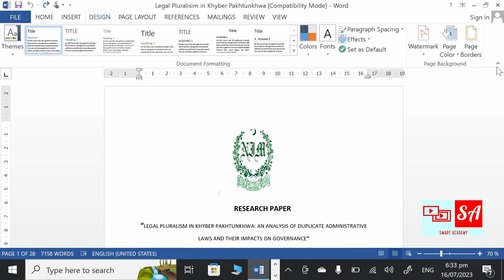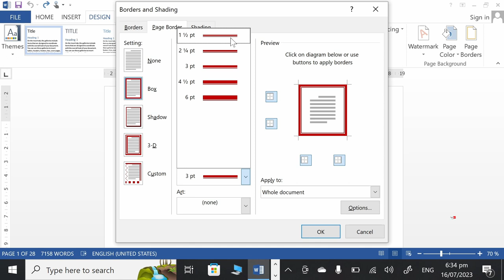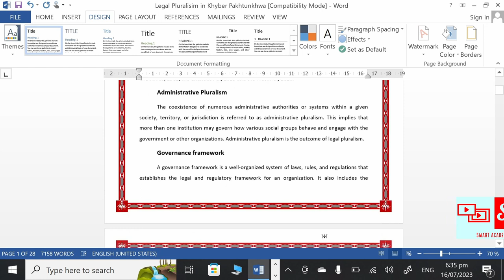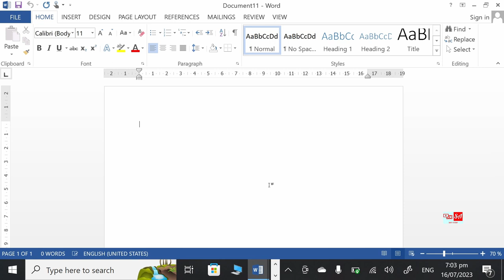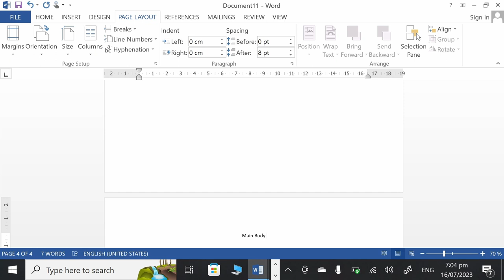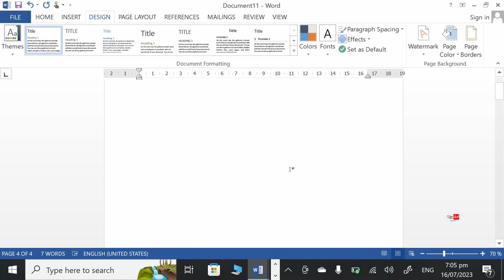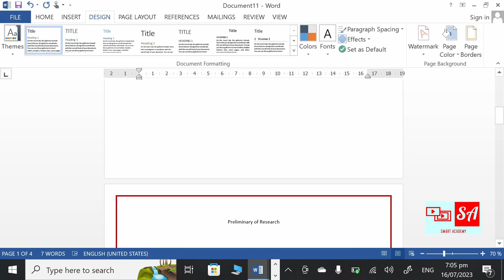Different Page Borders for Different Pages in MS Word: Document Formatting Options Explore!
Welcome to Versa Learn Hub! In this comprehensive tutorial, we will explore how to apply different page borders to different pages in Microsoft Word. Page borders add a professional and polished look to your documents, making them more visually appealing and easier to navigate. Whether you're creating a report, a book, or a presentation, knowing how to customize page borders for different sections can enhance the overall design and readability of your document.

In this video, you will learn:

Understanding Page Borders in MS Word:

What Are Page Borders?: Page borders are decorative lines or designs that frame the content on your page, adding emphasis and structure.
Purpose of Page Borders: They are used to highlight important sections, differentiate between chapters, and improve the document's aesthetic appeal.
Setting Up Your Document:

Creating Sections: Before applying different borders, you need to divide your document into sections using section breaks. This allows each section to have unique formatting.
Types of Section Breaks: Learn about the different types of section breaks (Next Page, Continuous, Even Page, Odd Page) and their specific uses.
Applying Page Borders:

Accessing the Page Borders Tool: Navigate to the "Design" tab, click on "Page Borders" in the "Page Background" group.
Customizing Borders: Choose the style, color, and width of your border. You can also select from various art borders for a more decorative touch.
Applying Borders to Specific Sections: After customizing your border, apply it to the current section only. This ensures each section can have a different border.
Detailed Step-by-Step Process:

Step 1: Insert section breaks where you want different borders to appear.
Step 2: Go to the "Design" tab, select "Page Borders."
Step 3: In the "Borders and Shading" dialog box, choose the "Page Border" tab.
Step 4: Customize your border’s style, color, and width.
Step 5: In the "Apply to" dropdown menu, select "This section."
Step 6: Repeat for each section where you want a different border.
Advanced Customization:

Combining Borders and Shading: Enhance your page borders with background shading for additional emphasis.
Consistency Tips: Ensure a cohesive look by maintaining a consistent theme or style throughout your document.
Practical Applications:

Reports and Proposals: Use distinct borders to highlight different chapters or sections.
Books and Manuals: Differentiate between introductory, main, and supplementary sections.
Presentations and Brochures: Make your content stand out and easier to navigate.
By the end of this video, you will have the skills to apply and customize page borders in MS Word, making your documents stand out with a professional touch.

Join us at Versa Learn Hub and elevate your document formatting skills with our in-depth tutorials. Transform your document design process with Versa Learn Hub!